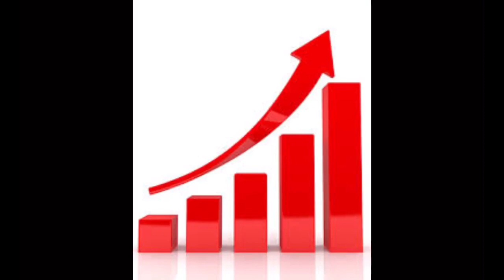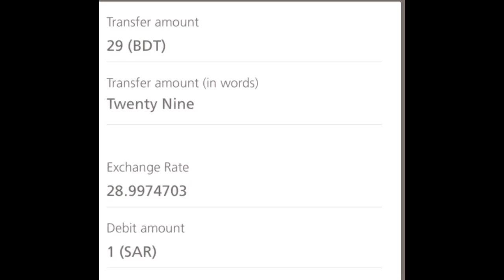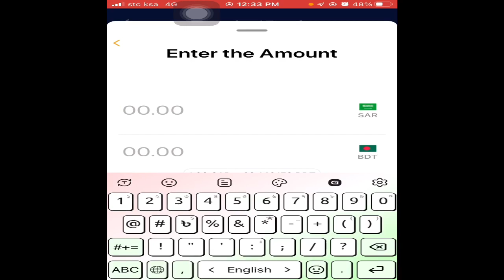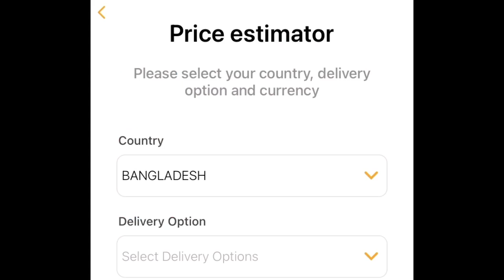আজকের সৌদি রিয়াল এর রেট ২৯.১৫ টাকা today saudi riyal rate,ajker saudi riyal rat,আজকে সৌদি রিয়াল রেট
saudi real price,saudi rial rate today,সৌদি রিয়াল আজকের রেট,riyal rateriyal ke rupiah,riyal ke rupiah hari ini,penukaran riyal ke rupiah hari ini,penukaran riyal ke rupiah euro riyal
riyal rupiah,harga riyal ke rupiah hari iniriyal euro
ajker saudi riyal rate,আজকের টাকার রেট সৌদি রিয়াল,
takar rate today,saudi arabia 1 riyal bangladesh koto taka,
riyal to peso today,sar to inr today,saudi riyal to indian rupee, today in al rajhi,saudi india currency,exchange rate riyal to peso today,saudi riyal indian rupees today,1 riyal to philippine peso,
sar to pkr today,saudi arabia currency in india,saudi to indian rupees,1 sar to inr today,rate riyal to peso today,saudi currency to pkr,saudi arabia currency,saudi riyal in pakistani rupees live
Today Saudi Riyal To Takar Rate ,আজকে ১ সৌদি রিয়ালে কত টাকা ll Ajker Takar Ret koto,
Saudi Riyal Rate Today ,Saudi Rial Exchange Rate,সৌদি_আরবের_আজকের_টাকার_রেট_কত,সৌদি টাকার রেট কত, সৌদি আরব বাংলাদেশ,Today Saudi riyal rate
Thank you For Watchig